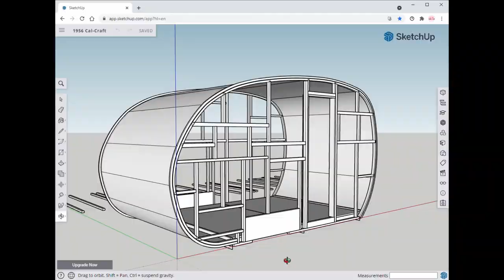SPRAY VS. BRUSH / Applying POLYCRYLIC to VINTAGE CAMPER WALLS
Trial and error and lots and lots of sanding to answer the question: SPRAY VS. BRUSH when it comes to putting polycrylic on my vintage camper walls. Which one has the nicer finish? Watch to find out!